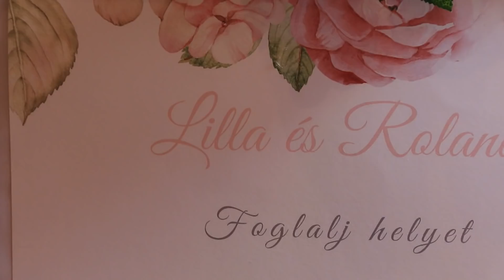Lilla és Roland esküvője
2019. május 4. Szekszárd, baja
Zene:Sheppard  - Geronimo lyrics
Készítette:Esküvői videó - baja, Antal Tibor
Elérhetőségünk:
Facebook: Esküvői videó - Baja